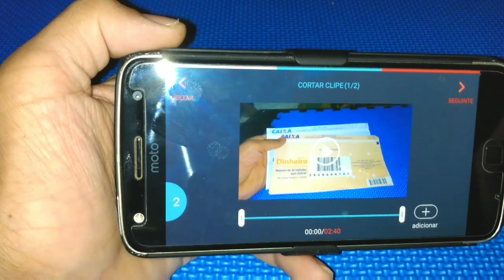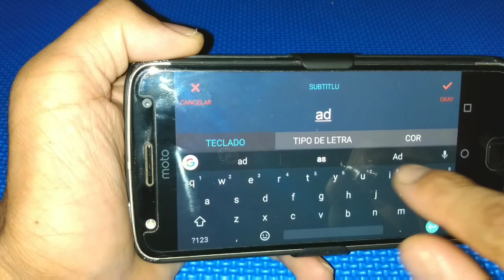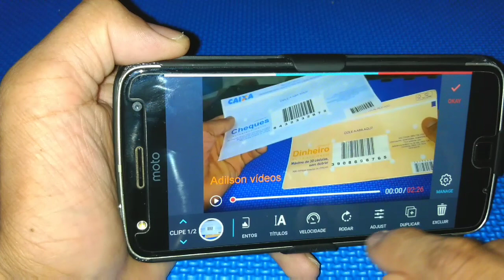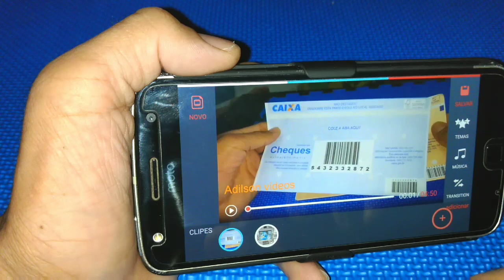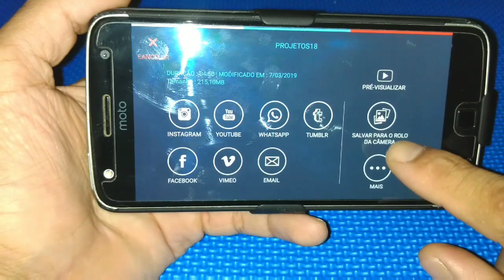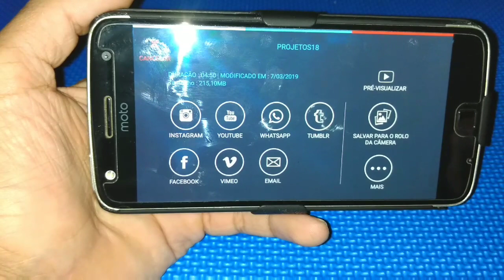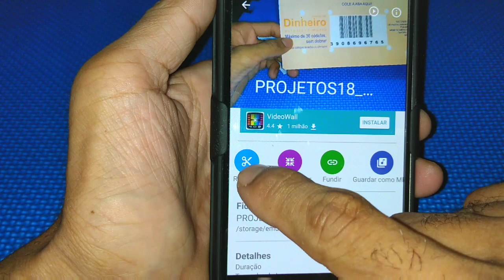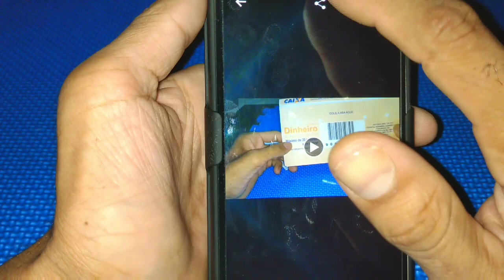Como editar vídeos no FilmoraGo eu edito assim